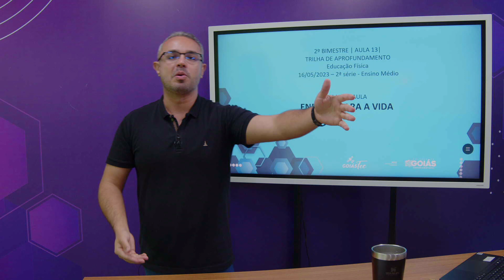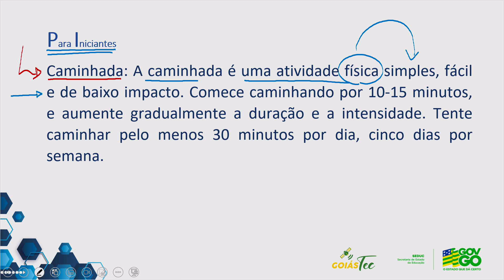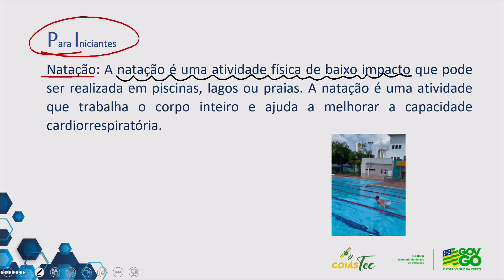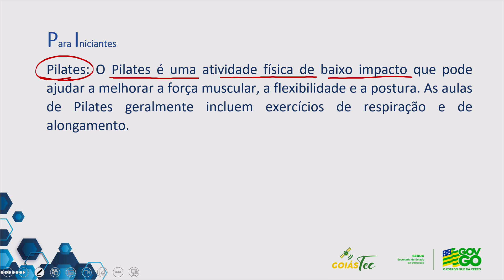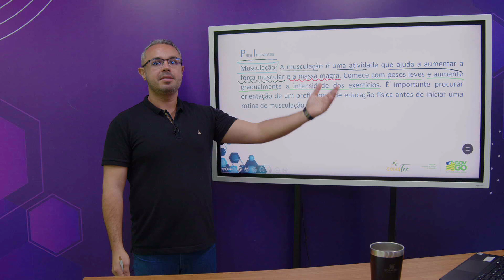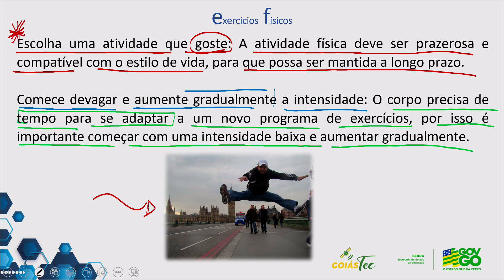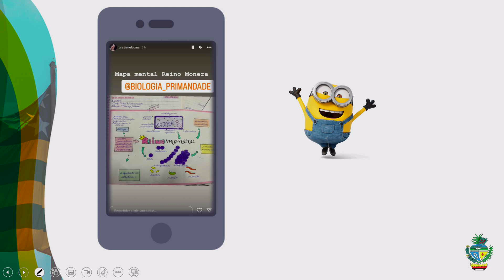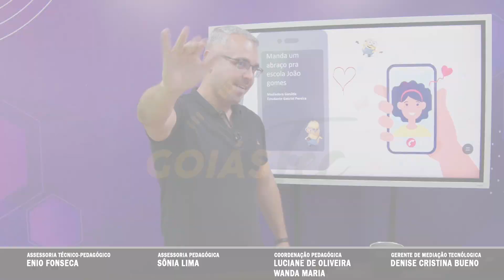2023 | Trilha - Educação Física - 16/05/2023 - 2ª Série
Professor Luiz Primandade